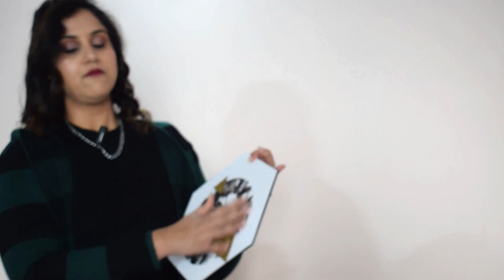living room decorating ideas | living room decoration | living room Makeover | living room Tour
Gee Paree, Mall for India is a India's Platform for  Newest cutting-edge tech - 🤑 Biggest, most exclusive unboxing - 🎁 Largest ever free giveaways !

So if you're interested in:
- Learning anything design & fashion, sustainability, style
- Watching me make my way in the fashion industry
- Giving value to you as much as possible with my content
- And a little bit of fun does no harm ;)

My equipment's I use for my videos –
DSLR Camera
Wireless Mic (for Phone)
Wireless Mic -  (for DSLR)
My Phone (Redmi Note 11)

Travel Vlogs :

Note :-
*The products shown in this video fashion for girls.